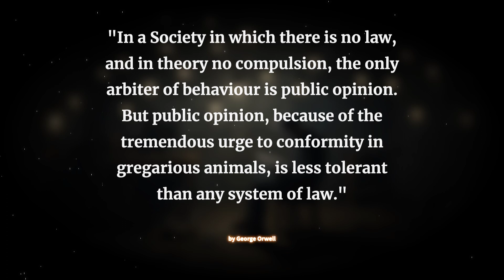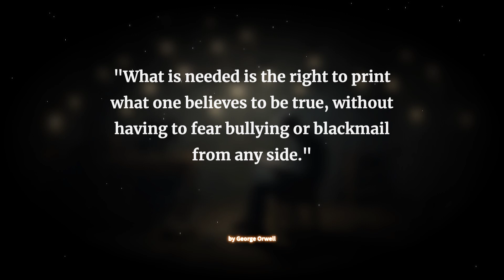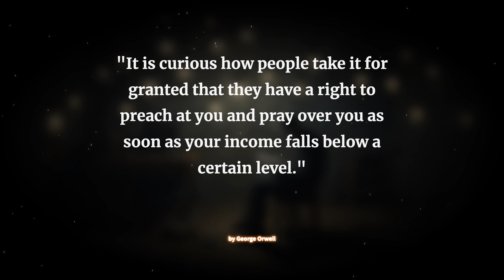George Orwell: I Have Only Three Thing to teach you, that will change your life